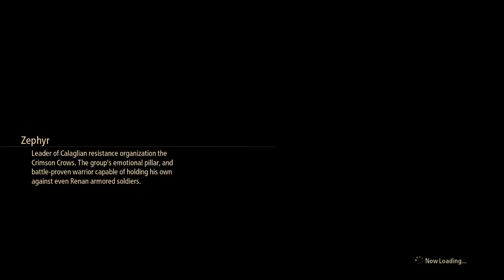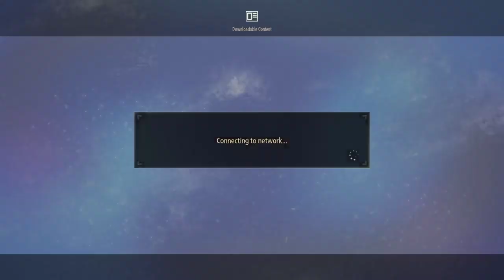Tales of Arise part 11